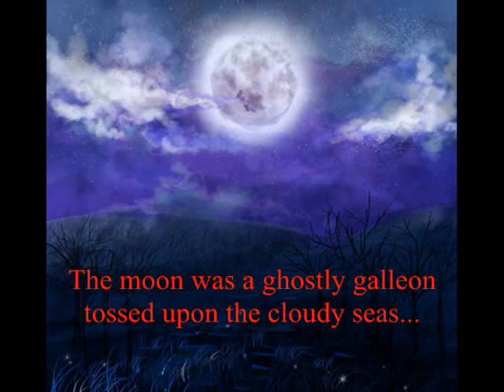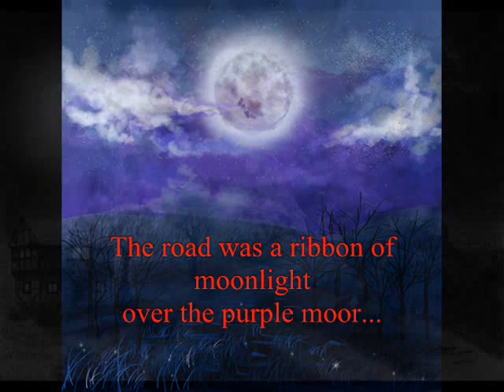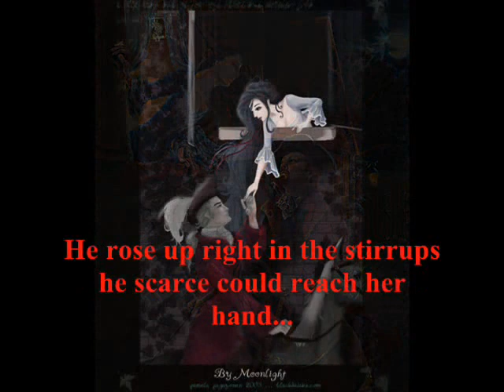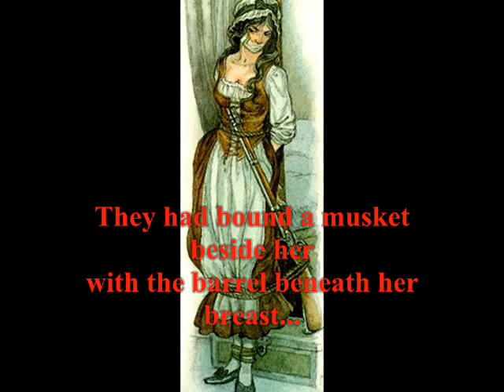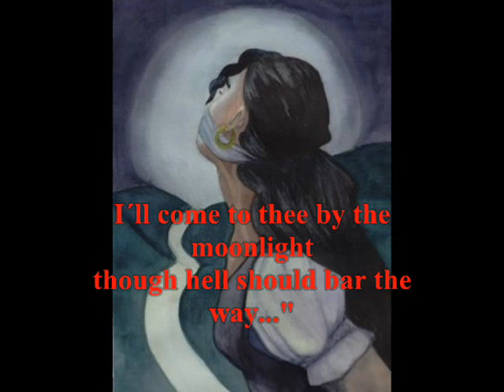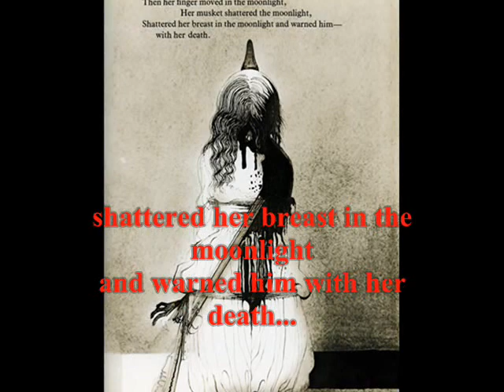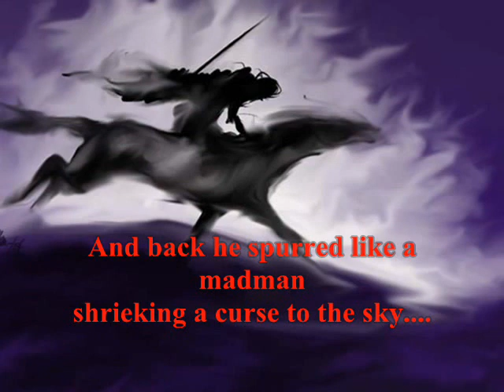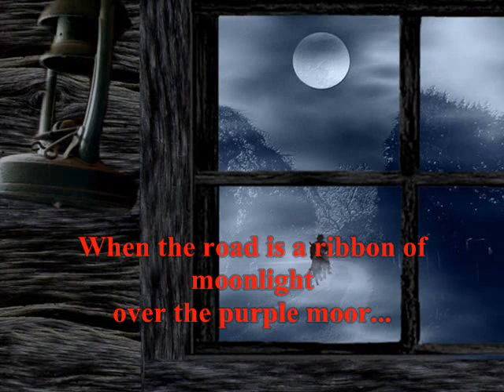Loreena McKennitt The Highwayman (Lyrics)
I DON'T OWN THE PICTURES OR MUSIC IN THIS VIDEO!!! I GIVE FULL CREDIT TO THE ACTUAL OWNERS!!